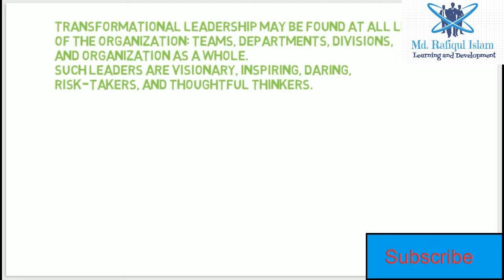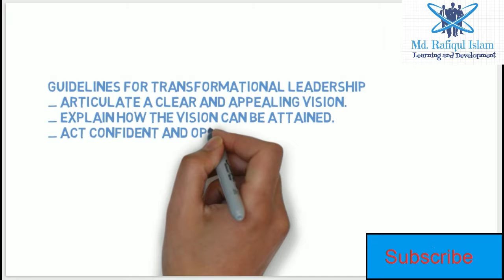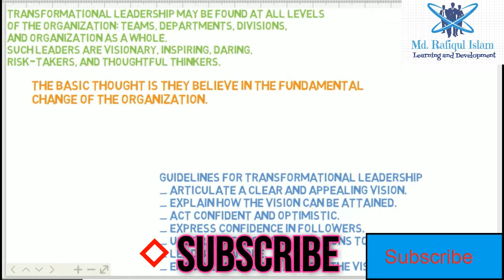What is Transformational Leadership? Description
Transformational leadership believes in the fundamental change of the organization and it's activities.